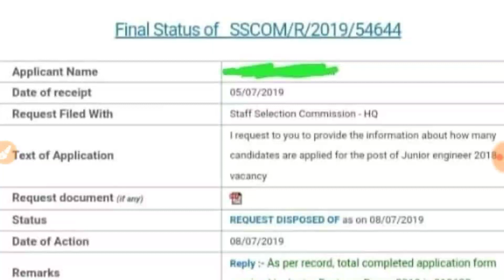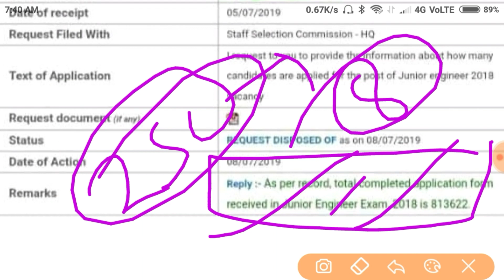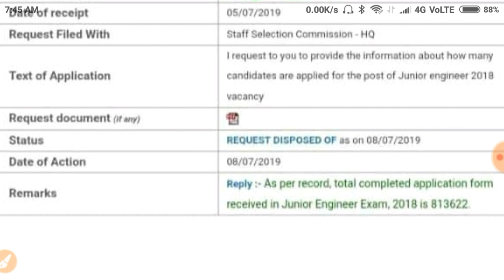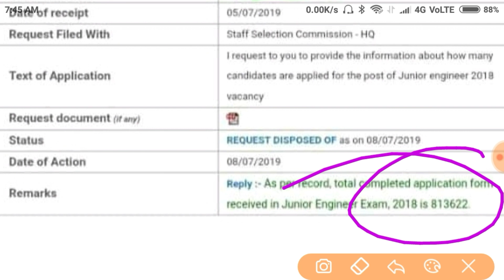rrb je cbt2 | competition level of rrb je | rrb je ka cbt2 kaisa hoga | railway junior Engineer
rrb je cbt2 paper level

how to crack railway je exam

railway cbt2 technical